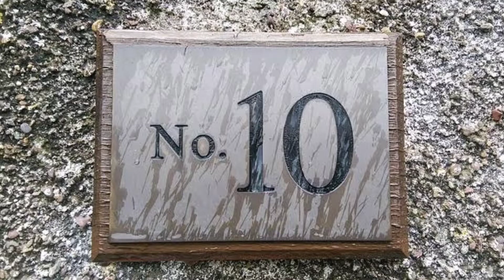10Amazing facts about Ants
Here are 10 facts about ants that will definitely change your mind!

Ants have superhuman strength!

Ants don't have lungs.

Ants don't have ears.

There are a lot of ants in the world.

Some ant species are asexual.

Ants are farmers.

Ants have two stomachs.

Ants can swim.

There are more than 12,000 species of ants all over the world. An ant can lift 20 times its own body weight. If a second grader was as strong as an ant, she would be able to pick up a car! Some queen ants can live for many years and have millions of babies!

Check out our ten favourite facts about ants that are guaranteed to blow your mind…

1. There are over 12,000 ant species worldwide

Ranging from the ant you might find scuttling across your picnic to the ants building underground fortresses in the rainforest, to flying ants!

2. The bullet ant is said to have the most painful sting in the world!

Living in humid jungle conditions such as the Amazon, their sting has been compared to being hit by a bullet – ouch!

3. Fire ants cause over £3 billion worth of damage a year!

North America’s red imported fire ant might only be little, but the tiny critters have a painful bite which causes a burning sensation – hence the name “fire ant”, which costs the US millions in veterinary and medical bills every year! They’ve also been known to cause damage to farmer’s crops.

4. Ants are the longest living insects

Unlike some bugs who might only live for days or even hours, the queen ant of one particular species – the Pogonomyrmex Owyheei – can live up to 30 years – so be careful not to stand on her!

5. The ant is one of the world’s strongest creatures in relation to its size

A single ant can carry 50 times its own bodyweight, and they’ll even work together to move bigger objects as a group!

￼Ants carry leaves and twigs back to their nests!

6. Ants hold the record for the fastest movement in the animal kingdom

The aptly named species of trap jaw ant, can close its jaws at 140mph, which it uses to kill its prey or injure predators. Image if that bit you on the bum!

7. Ants can be found on every single continent except Antarctica

Ironic really, when you consider the name…

8. Ants are social insects which live in colonies

The colony, also called a formicary, is made up of one or more egg-laying queens and a large amount of female “worker” ants who tend to her, build and maintain the nest, forage for food and and care for the young.

Male ants have wings and their only function is to mate with the queen.

9. Ants don’t have ears, and some of them don’t have eyes!

Ants “listen” by feeling vibrations from the ground through their feet, and eye-less ants such as the driver ant species can communicate by using their antennae!

Plus, they can send chemical signals (called pheremones) released through their body to send messages to other ants! They send out warnings when danger’s near, leave trails of pheremones leading to food sources and even use them to attract a mate – a sort of ant love potion!

10. The largest ant’s nest ever found was over 3,700 miles wide!

Found in Argentina in 2000, the ginormous colony housed 33 ant populations which had merged into one giant supercolony, with millions of nests and billions of workers!